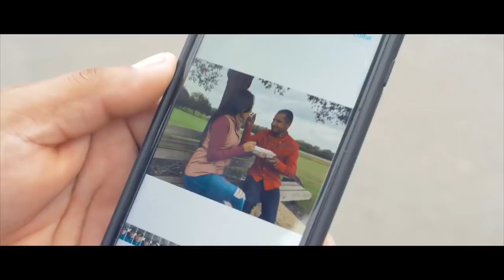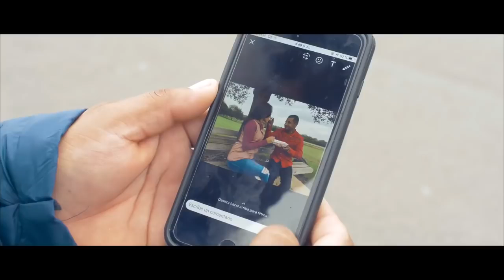CAMPESINOS DE SAN LUIS//QUE HICE MAL//VIDEO OFICIAL 2018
LO MÁS NUEVO DE CAMPESINOS  PZS NEW HOUSE

DERECHOS DE EDICION RESERVADOS
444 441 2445 DJ CRIS Y AL 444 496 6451 DJ RVR 📳